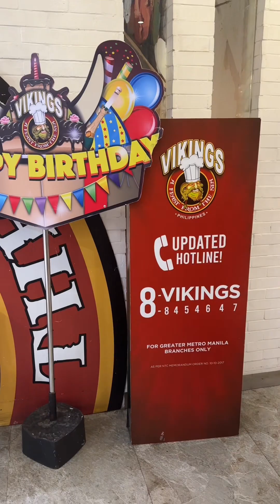VIKINGS LUXURY BUFFET | SM MEGAMALL | IZAAN RAYAN CHANNEL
Vikings Sm Megamall4th floor Mega Fashion Hall, Bldg. D., Julia Vargas cor. EDSA,, Mandaluyong, Philippines.

For more  update , follow my
Facebook Account : Izaan Rayan Pantaran Arimao